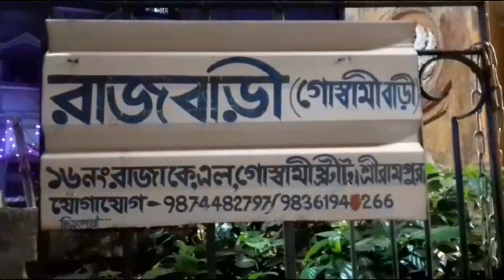Mahasasthi vlog || shrirampur rajbari || Maa er agomon series🙏